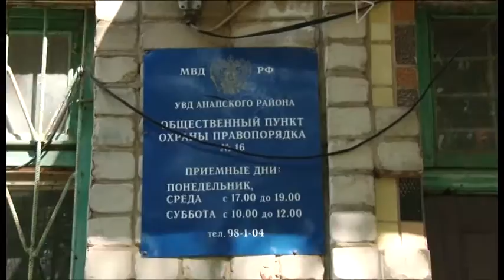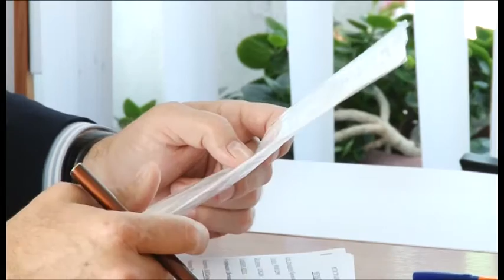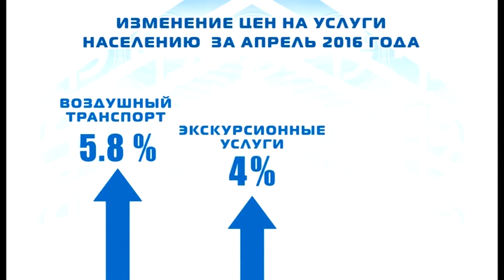2016 05 13 NOVOSTI